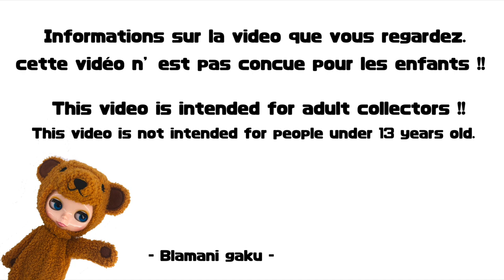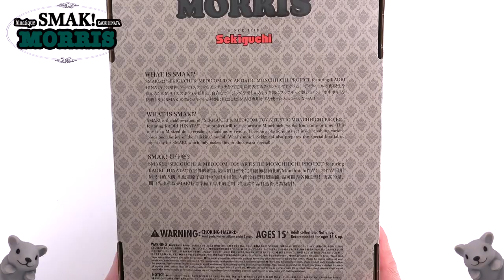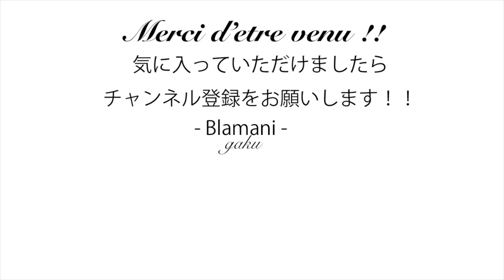ツノの生えた猫・MORRIS モンチッチ 版！？- SMAK! MORRIS -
今日は『SMAK！MORRIS』の動画になります。

SMAK! モンチッチ ひなたかほり SEKIGUCHI セキグチ MEDICOM TOY

VAG20 POOKA 全5種 ひなたかほり VINYL ARTIST GACHA

VAG23 ANTHONY アンソニー ひなたかほり 全5種 VINYL ARTIST GACHA

VAG20 KITTY MORRIS 全5種 ひなたかほり VINYL ARTIST GACHA

VAG20 KINORA 全5種 ひなたかほり VINYL ARTIST GACHA

VAG20 GHOST MORRIS 全5種 ひなたかほり VINYL ARTIST GACHA

VAG MORRIS 郵便局限定版カラー グリーン（単品）

VAG MORRIS 郵便局限定版カラー 全5種 ひなたかほり モリス メディコム・トイ▶︎

VAG BOX MORRIS SP 全5種セット ひなたかほり ULTRAMAN POP UP STORE 2020-CREAEOR EDITION-限定商品 メディコムトイ

SMAK! MORRIS KAORIHINATA MEDICOMTOY SEKIGUCHI MONCHHICHI モンチッチ ツノ猫 メディコムトイ 人形 DOLLCOLLECTION ブラマニ ドールコレクション Dollylife blamani 乙ブラ 共々ファンネーミング「ガクアミ」